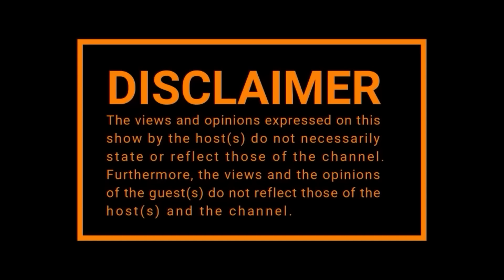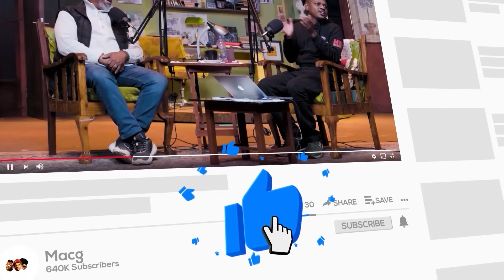EPISODE 407 | Sizwe Dhlomo ,Radio,ANC, Glencore, Kabza De Small, Ye, Black Panther, Take Off, Davido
EPISODE: 407

0:56; - Intro
9:33; - Trevor Noah
10:07; - Scoop Makhathini
12:07; - State Of The Country
14:21; - Kanye West
26:15; - ANC
37:32; - Glencore
44:49; - Black Panther
45:19; - Kabza De Small
59:19; - Unathi
1:02:40; - MTV
1:04:14; - Djing
1:06:36; - Interviews
1:13:32; - TakeOff
1:22:17; - Davido’s son
1:24:15; - Jeremy Mansfield
1:26:00; - Radio
1:50:36; - Hip Hop Music
2:03:21; - Lamiez & Khuli Chana
2:04:41; - Friendship